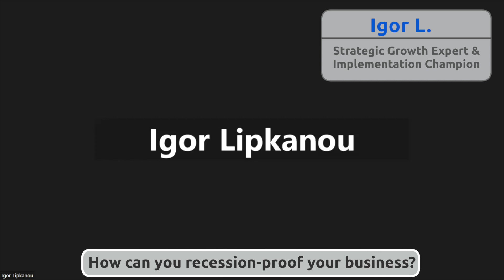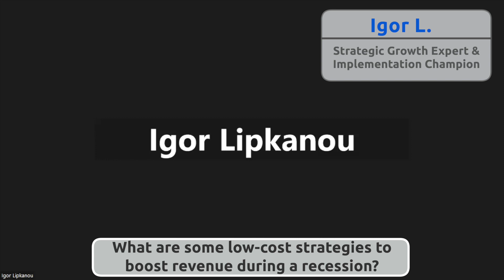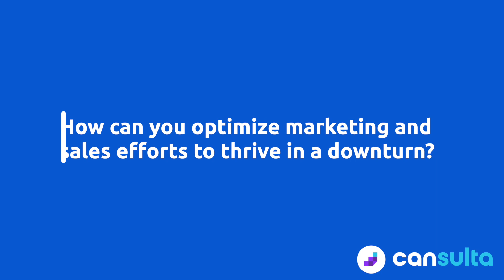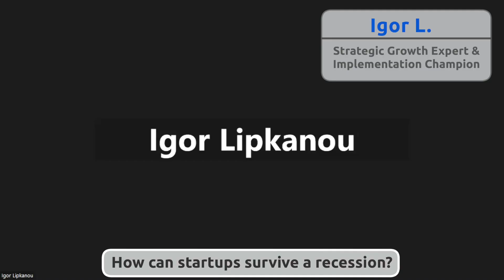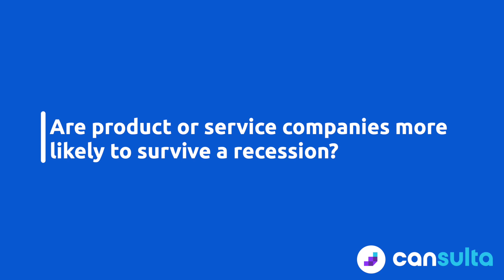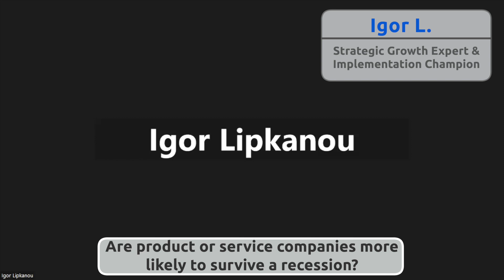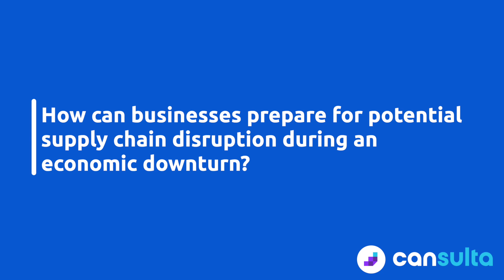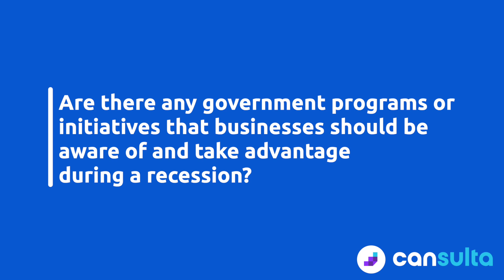Interview with Igor Lipkanou, Strategic Growth Expert and Implementation Champion on Cansulta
Meet Igor Lipkanou, Strategic Growth Expert and Implementation Champion on Cansulta

Are you struggling to grow your small or medium-sized business?
You’re not alone. As a strategic growth and implementation expert with over 10 years of consulting experience, I know how challenging it can be to increase sales and profits. But with my proven methods and track record of delivering a 400% average return on investment, I’m confident I can help you achieve your goals.

By working with me, you’ll have access to personalized strategies designed specifically for your business. No cookie-cutter solutions here. I’ll help you identify the areas of your business that are holding you back and develop a plan to double your profits quickly.

With me as your trusted partner, you’ll have more free time to focus on what you love while still seeing your wealth growing. Don’t wait any longer – let’s start growing your business together!

to contact Igor on Cansulta today. Free messaging and 30-minute Intro meeting!